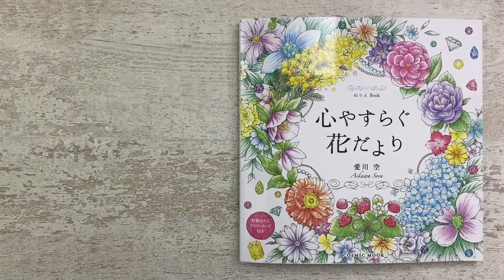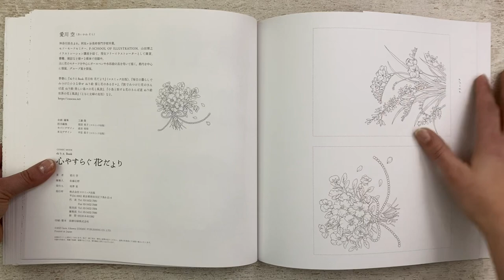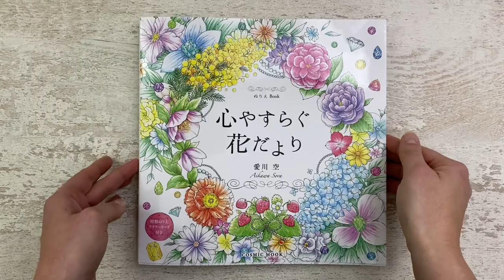Peaceful Flower by Aikawa Sora